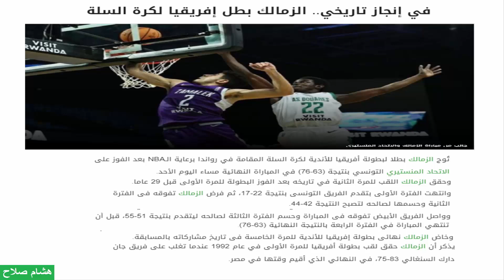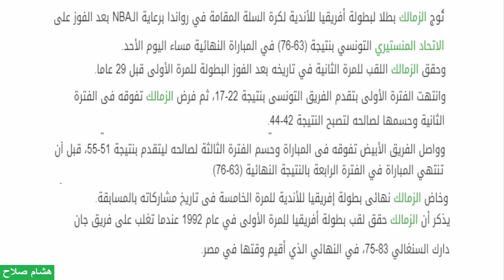في إنجاز تاريخي الزمالك بطل إفريقيا لكرة السلة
وحقق الزمالك اللقب للمرة الثانية في تاريخه بعد الفوز البطولة للمرة الأولى قبل 29 عاما.

وانتهت الفترة الأولى بتقدم الفريق التونسي بنتيجة 22-17، ثم فرض الزمالك تفوقه في الفترة الثانية وحسمها لصالحه لتصبح النتيجة 42-44.

وواصل الفريق الأبيض تفوقه في المباراة وحسم الفترة الثالثة لصالحه ليتقدم بنتيجة 51-55، قبل أن تنتهي المباراة في الفترة الرابعة بالنتيجة النهائية (63-76).

وخاض الزمالك نهائي بطولة إفريقيا للأندية للمرة الخامسة في تاريخ مشاركاته بالمسابقة.

يذكر أن الزمالك حقق لقب بطولة أفريقيا للمرة الأولى في عام 1992 عندما تغلب على فريق جان دارك السنغالي 83-75، في النهائي الذي أقيم وقتها في مصر.